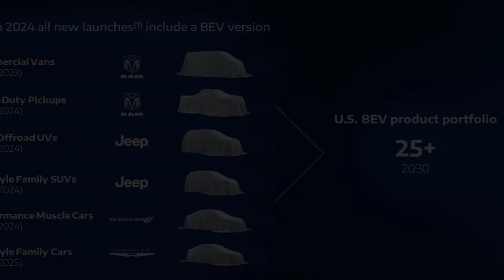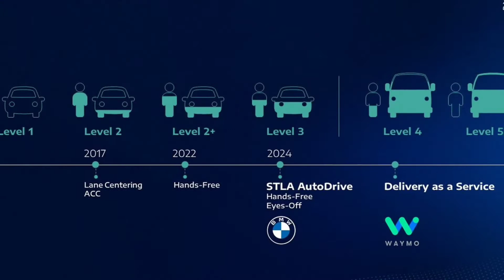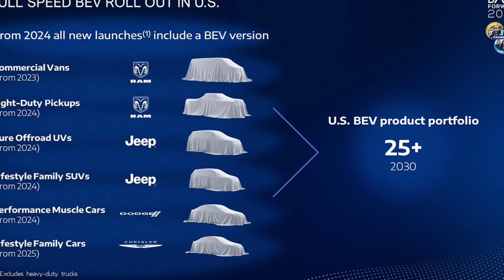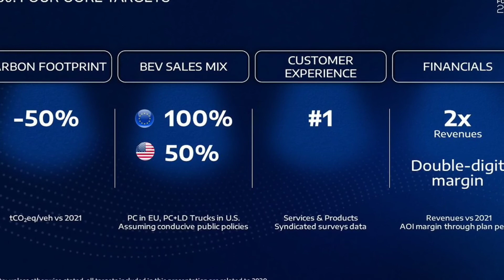2023 Jeep EV And Another Ram 1500 BEV Teaser Revealed At Stellantis Roadmap Event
Jeep’s first ever fully electric SUV has broken cover at a Stellantis event outlining the future of the carmaking giant.

CEO Carlos Tavares revealed front and rear images of the unnamed small SUV that will hit European showrooms in early 2023, plus another teaser of the RAM 1500 BEV truck that arrives the following year.